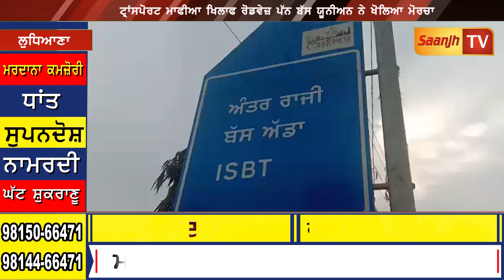ਟ੍ਰਾਂਸਪੋਰਟ ਮਾਫੀਆ ਖਿਲਾਫ ਰੋਡਵੇਜ਼ ਪੱਨ ਬੱਸ ਯੂਨੀਅਨ ਨੇ ਖੋਲਿਆ ਮੋਰਚਾ ਪ੍ਰਸ਼ਾਸਨ ਅੱਗੇ